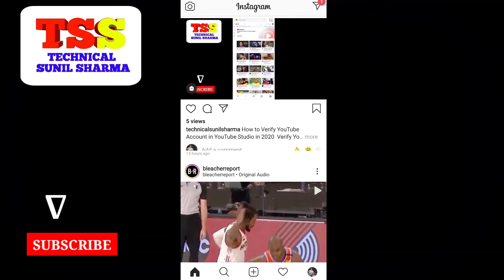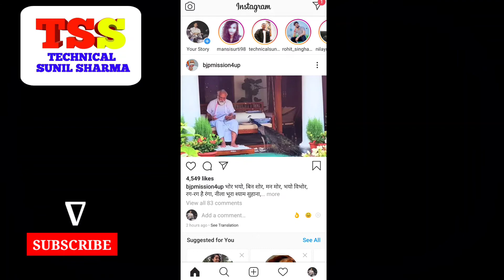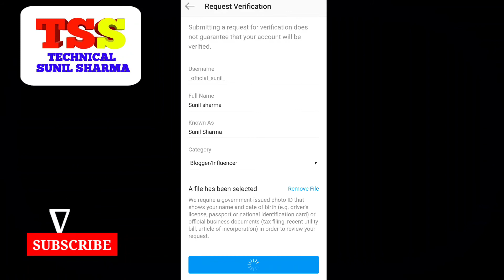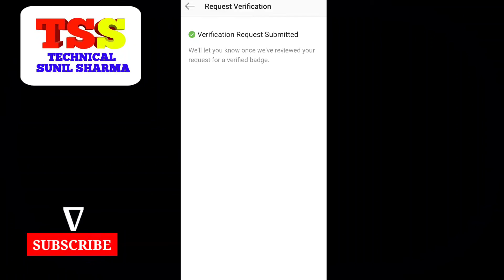HOW TO GET VERIFY✔️ INSTAGRAM ACCOUNT IN 2020🔥|how to get blue tick on your Instagram account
1. [Hindi] How to get Verified (Blue tick) on Instagram Account very Easy Fast Simple 2021
2. How To Get Blue Tick On Instagram (VERIFIED BADGE
3. how to get blue tick on instagram 2020 ? || how to get verified on instagram in 15 seconds.
4. How To Get Verified On Instagram 2020 ✅ (Instagram Blue Tick)
5. How to get instagram blue tick (100%) | instagram blue tick kaise lagaye

Fairness Facewash

Herbal HairFall Shampoo

How to get instagram blue tick (100%) | instagram blue tick kaise lagaye